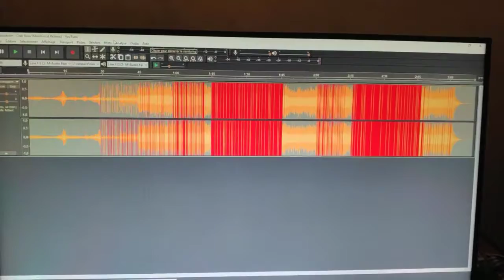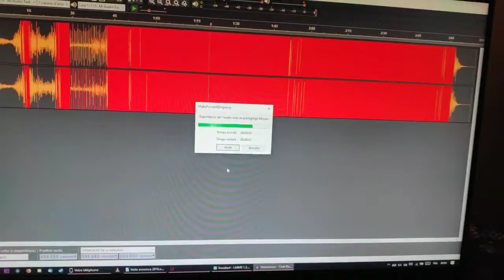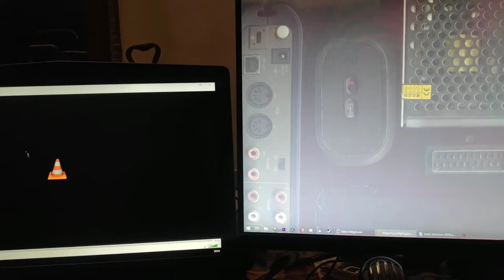I think I broke something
Original upload :
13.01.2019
22 views
4 Likes / 0 Dislikes
3 Comments :
 - Okééé
- Mais Pourquoi tu maltraite ton matériel comme ça ? xD elle t'as fait du mal ta pauvre enceinte ?
 - Pauvre enceinte j'espère qu'elle va bien 😥